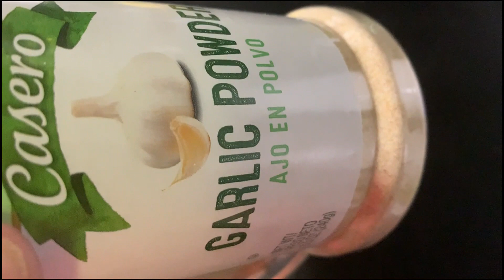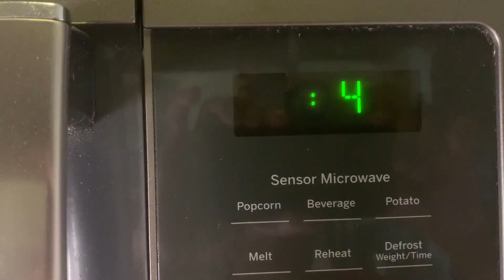HOT GARLIC BUTTER CHICKEN WINGS (BEST SELLING CHICKEN WINGS IN A RESTAURANT)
I WORKED IN A CHICKEN WINGS RESTAURANT HERE IN THE UNITED STATES AND THIS IS THE BEST SELLING FLAVOR OF CHICKEN WINGS,
MY PERSONAL CHOICE TOO, TRY THIS SIMPLE SAUCE THAT WILL IMPRESS YOUR FAMILY AND FRIENDS...TRY THIS YOU'LL LOVE IT.